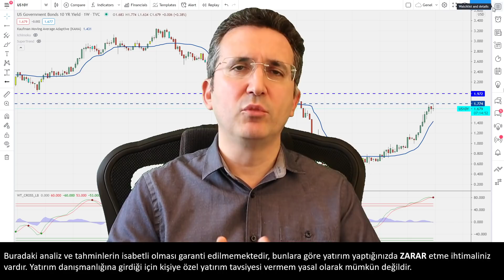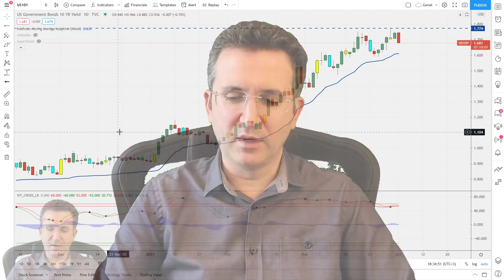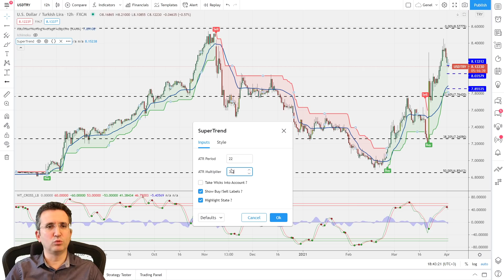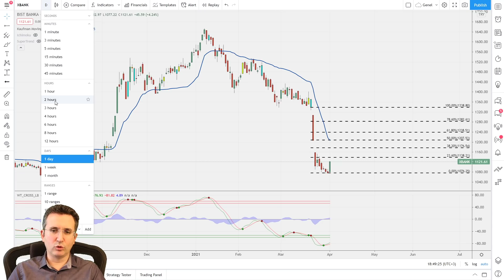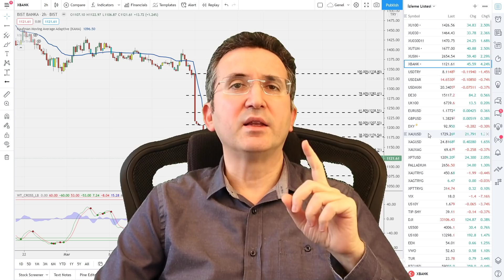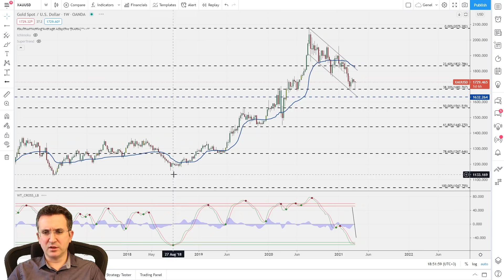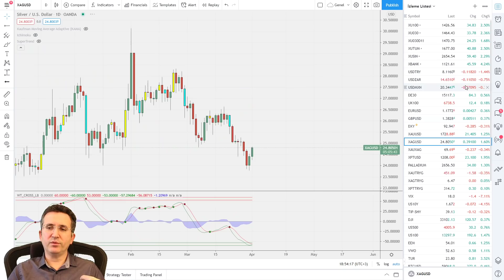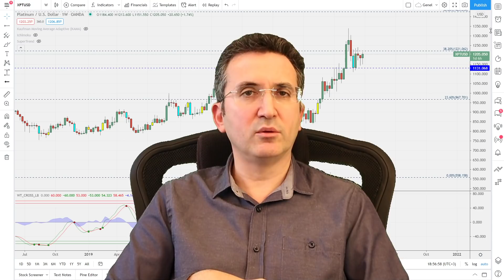Dolar Fırtınası Diniyor mu? Altın, Gümüş Toparlanacak mı?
Dolar kurunda yurtdışı benzer para birimleriyle paralel bir düşüş görüyoruz. Dolardaki bu fırtına diniyor mu? Bundan sonra dolar düşer mi? Dolar kuru için kritik seviyeler hangileridir? Altın ne olacak? Altın çıkacak mı? Dolar düşerse gram altın da düşecek mi? Gümüş ve Platin de yükselişe katılacak mı? Borsada alım zamanı geldi mi? Bu sorulara cevap vermeye çalıştım.

0:00 Piyasalar
07:52 Dolar
16:36 Borsa
20:58 Altın
23:33 Gümüş
25:49 Platin